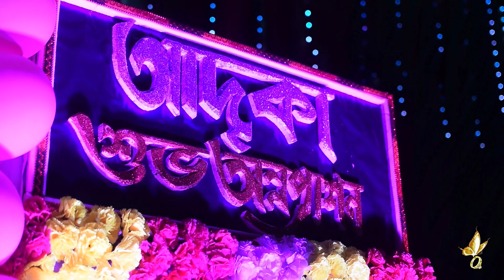Rice Eating Ceremony Of Adrika || Moments EVENT Photography || 2021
For any kind of event photography Please contact Moments Event Photography- 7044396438, 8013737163,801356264.

Videography :- Soumya Sundar Kumar & Shubhattam Addya
Post-Processing :- Soumya Sundar Kumar

Song: Choti Si Aasha
Composer: A R Rahman
Movie: Roja (Hindi)
Singers: Minmini
Lyrics: P K Mishra
Suggested by WhackedOutMedia
Roja Telugu Movie Songs HD | Chinni Chinni Aasa Video Song | Madhu Bala | AR Rahman | Mani Ratnam